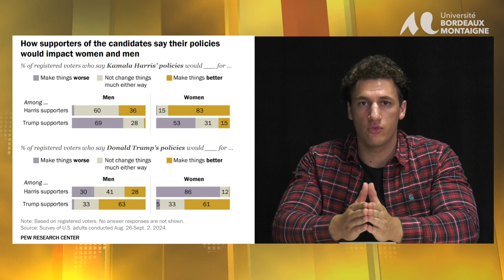Le bipartisme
Découvrez nos vidéos dédiées aux élections présidentielles de 2024 ! Ces vidéos sont réalisées dans le cadre du projet universitaire "2024: Une élection américaine" de l'Université Bordeaux Montaigne. Ce projet, dirigé par Nicolas Labarre, bénéficie du soutien de l'UFR Langues et Civilisation, de l'UR CLIMAS, du Lycée Pape Clément, de la Ville de Bordeaux, ainsi que de la Région Nouvelle-Aquitaine via le Réseau régional de recherche en bande dessinée.

Speakers : Axel Fargues et Maxime Costanzo
Script : Maxime Costanzo et Axel Fargues
Montage : Diane Atticot, Axel Fargues, Monica Renoult et Régis Delerue
Production et tournage : Manon Delannée, Cadwgan Radford, Paul Menacho, Louise Lopez